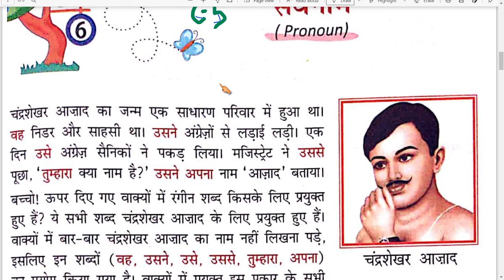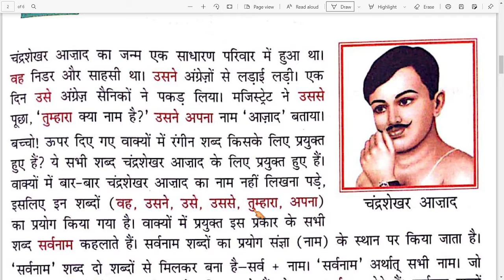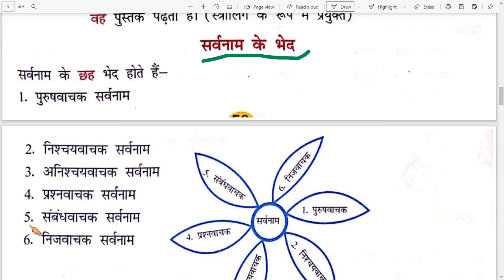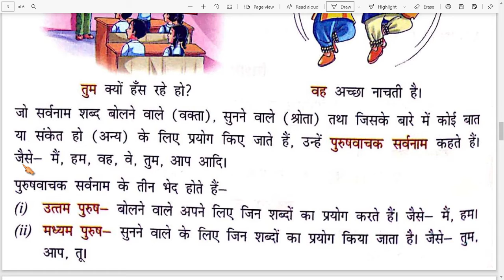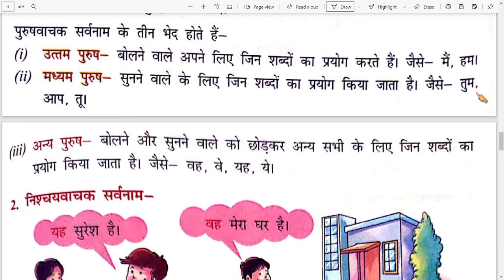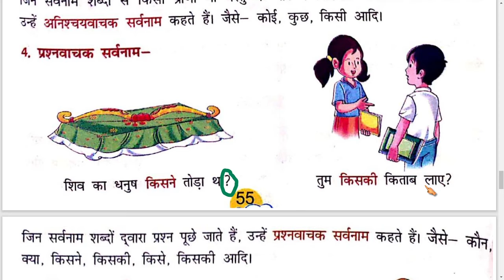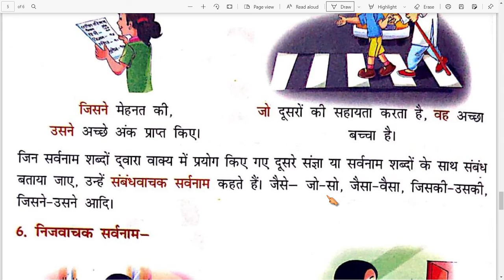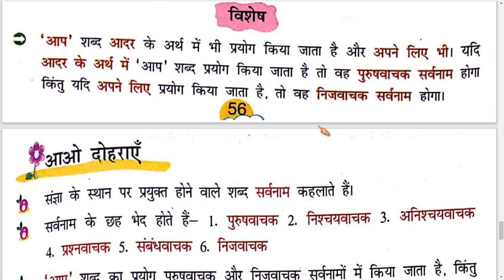Class 5th | Hindi ( G ) | Chapter - 6 | S.D.M. PUBLIC SCHOOL | 2021-2022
बच्चो आज हम कक्षा चौथी हिंदी व्याकरण की पाठ्य पुस्तक  का पाठ 6 पढ़ेगे | 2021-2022